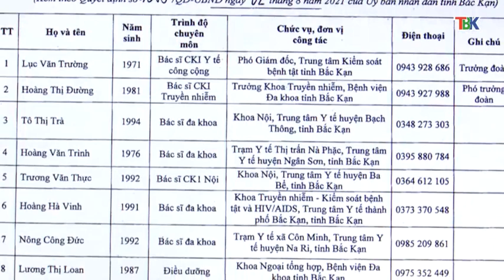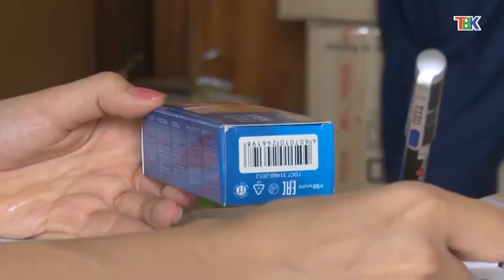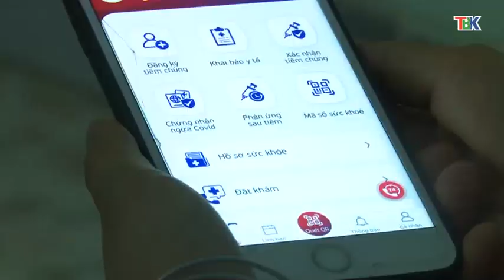03-8 Thời sự_ tối. ''backantv.vn''